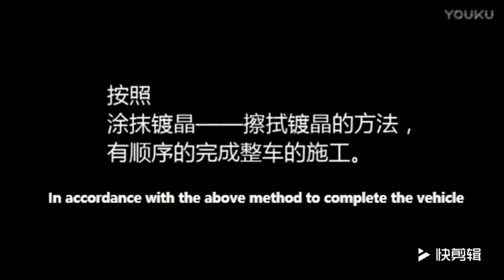Dpro 9H+ Cara Pengaplikasian